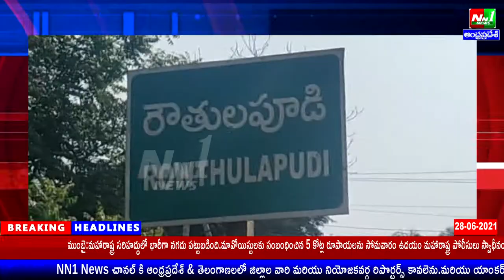Lanka Veerababu, a laborer, died due to electric shock. Mulagapudi village, Rautulapudi zone.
విద్యుత్ షాక్ తగలడంతో లంక వీరబాబు అనే కూలి మృతి.రౌతులపూడి మండలం ములగపూడి గ్రామం.